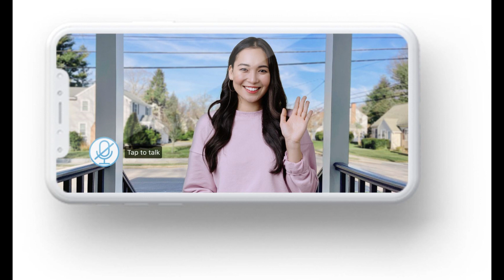Problems on Bruce Highway exposed after bus crash leaves three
Problems on Bruce Highway exposed after bus crash leaves three dead